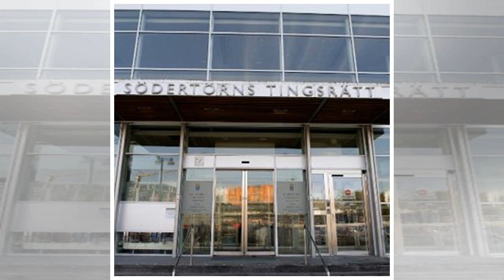'how can you not feel mortified?' - saoirse ronan among the hollywood leading ladies criticised for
'how can you not feel mortified?' - saoirse ronan among the hollywood leading ladies criticised for la times magazine cover - NVDtv